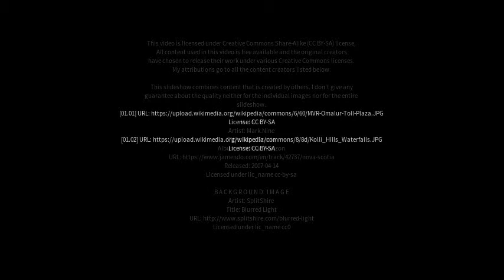Best places to visit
Best places to visit - Periyapatti (India) Best places to visit - Slideshows from all over the world - City trips, nature pictures, etc.